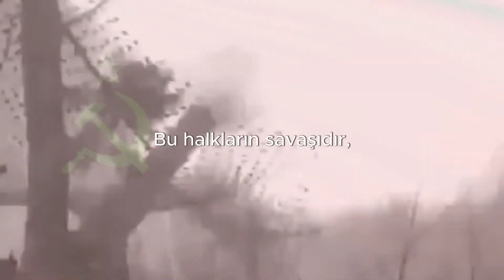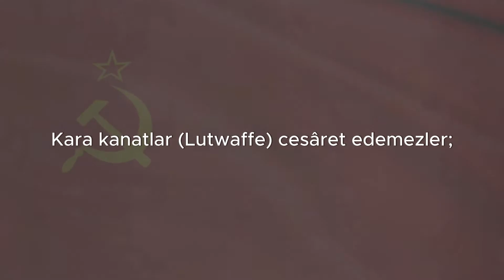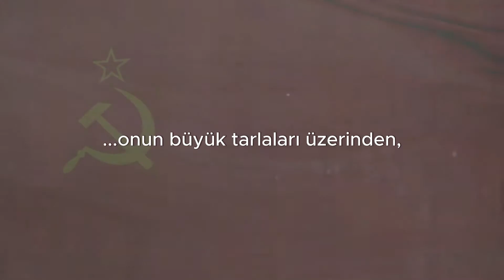Kızılordu Korosu | The Sacred War (Kutsal Savaş) // Güçlendirilmiş Ses & Türkçe Çeviri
II. Dünya Savaşı sırasında faşizme, sömürüye karşı beş yıl boyunca Kızılordu öncülüğünde tüm halkıyla birlikte savaşan Sovyetler Birliği, toplamda 30 milyona yakın yurttaşını kaybetti. Neredeyse her aileden savaşta hayatını kaybeden biri olduğu için, savaş, “Büyük Anayurt Savaşı” olarak adlandırıldı. 1941 yılında, sözleri Aleksandr Vasiliyeviç Aleksanrdov tarafından yazılan “Kutsal Savaş”, “Svyaşennaya Voyna”, en önemli yurtseverlik şarkısı olarak yerini aldı.
Kaynak: Gazete Manifesto, 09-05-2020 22:00